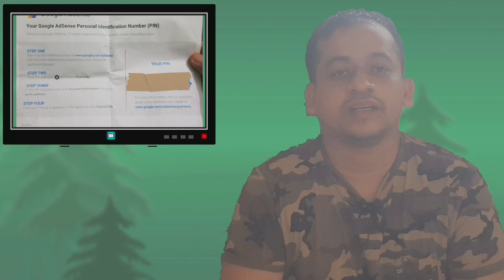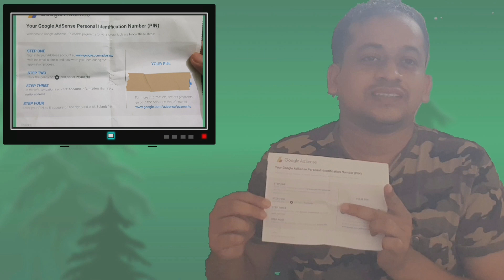আমি যেভাবে খুব সহজে Youtube Adsense letter পেলাম /Dream Life of Himel//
আমি যেভাবে খুব সহজে Adsense letter পেলাম |Dream Life of Himel/